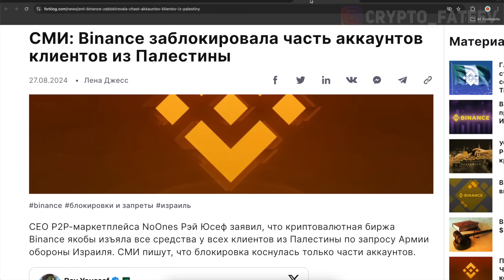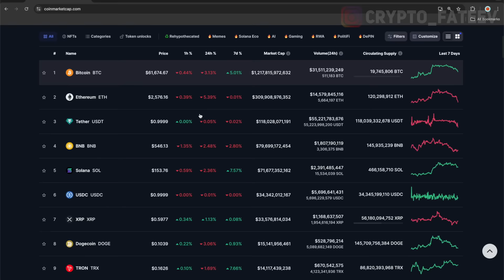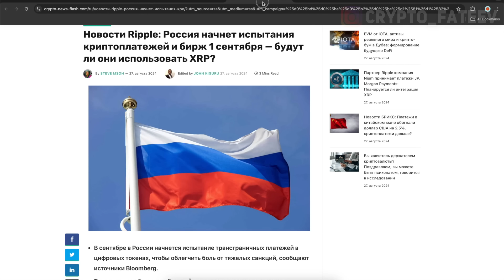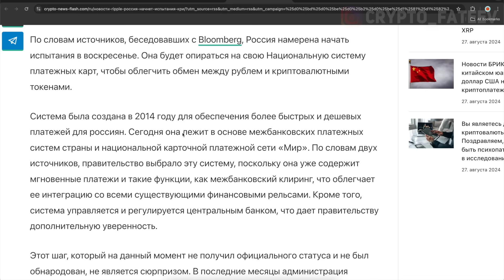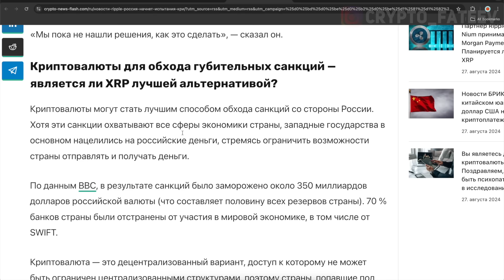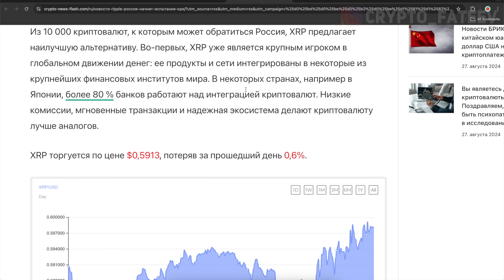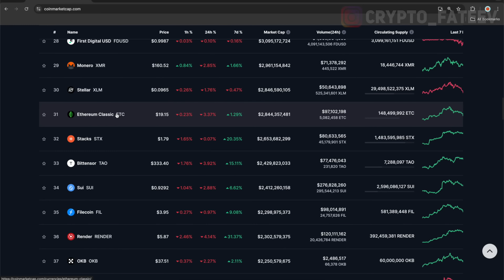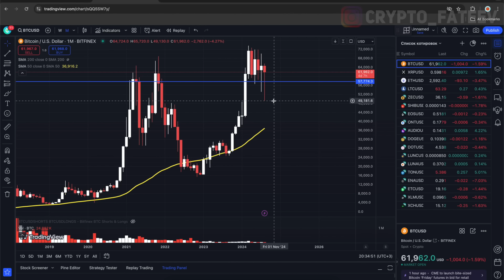RIPPLE РОССИЯ ОКОНЧАТЕЛЬНО ПЕРЕЙДЕТ НА ТРАНСГРАНИЧНЫЕ ПЛАТЕЖИ С 1 СЕНТЯБРЯ! УСПЕЙ КУПИТЬ 1000 XRP!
УСПЕЙ КУПИТЬ 1000 XRP ДО...

➤ РОССИЯ ОКОНЧАТЕЛЬНО ПЕРЕЙДЕТ НА ТРАНСГРАНИЧНЫЕ ПЛАТЕЖИ С 1 СЕНТЯБРЯ! УСПЕЙ КУПИТЬ 1000 XRP!